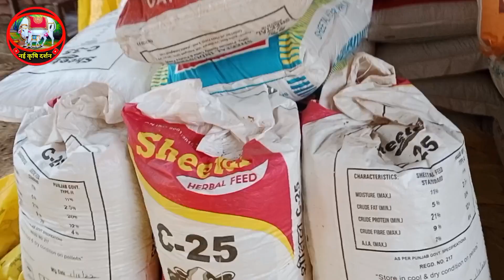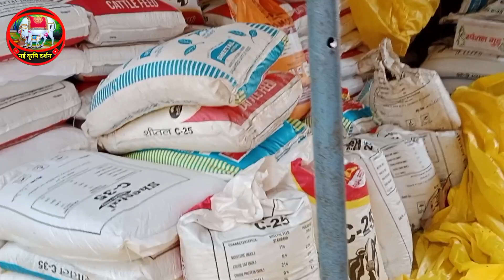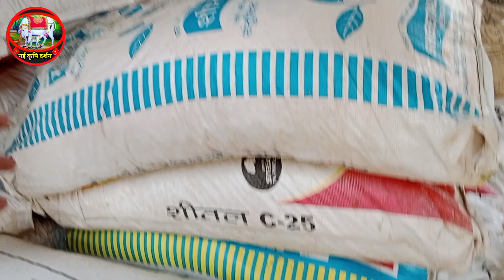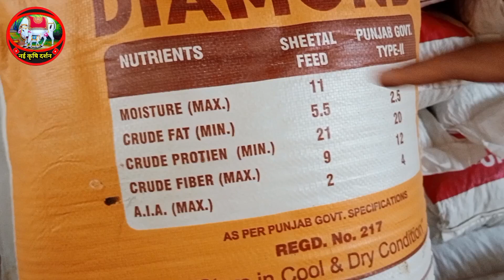70000में माडर्न शेड-फीड की जानकारी देखें/modern shed least price/feed management cow | bahraich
70000में माडर्न शेड-फीड की जानकारी देखें/modern shed least price/feed management cow | bahraich ||
डेयरी फार्म का पता:-
Name-Yogesh Agrawal
address - Risia bazar baharaich,up

  ❤️ THIS IS MY BLOGGING CHANNEL ❤️